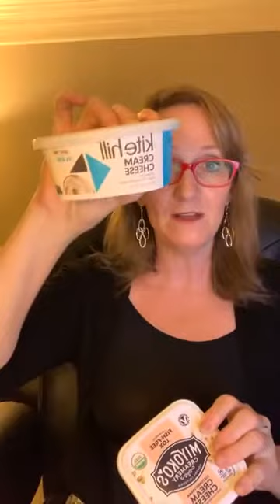Ketogasm. Keto Libedo.